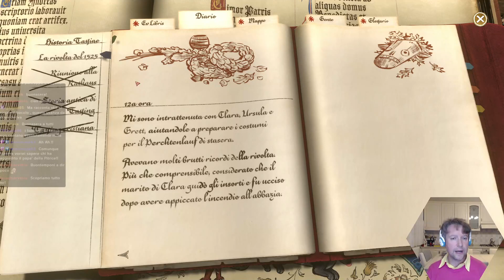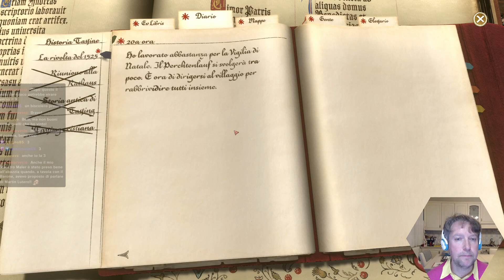Pentiment - Doveva essere il finale, invece NO! :-D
Continua la nostra epica avventura in Pentiment, il nuovo videogioco di Obsidian. Ormai siamo alle battute finali: Magdalene, la figlia dello stampatore, è alle prese con l''affresco sulla storia di Tassing e sta facendo interviste ai cittadini sulla rivolta vissuta da Andreas Maler alla fine del secondo atto del gioco. Sono temi delicati, ma offrono spazio a riflessioni davvero interessanti.

La nostra attrezzatura:
Microfono USB Blue Yeti Nano
Luci Softbox Kit Amzdeal
Treppiede Manfrotto
Microfono a clip Boya Lavalier